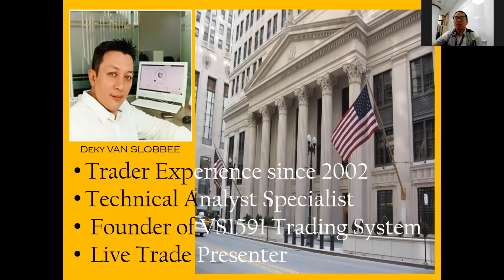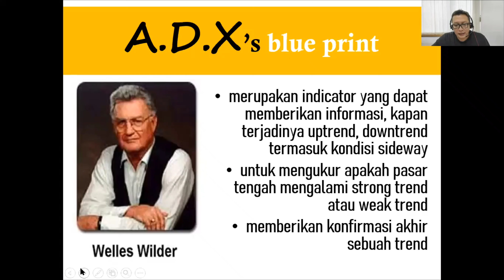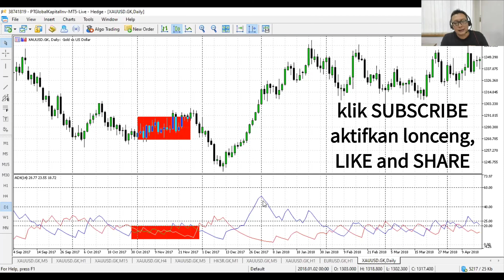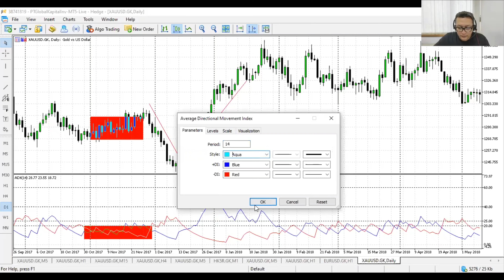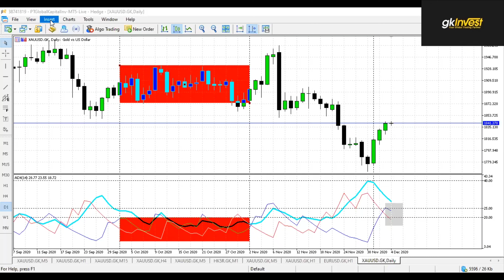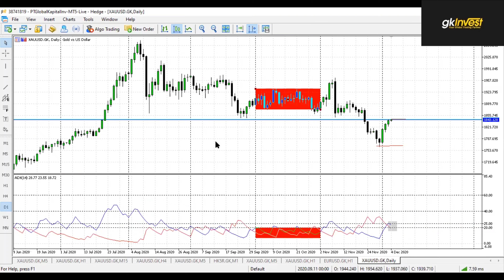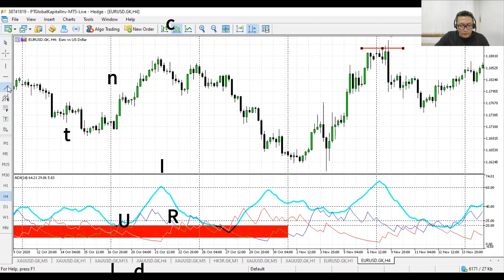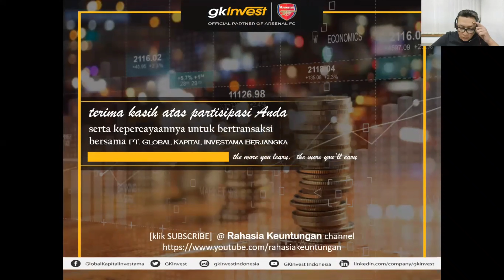the secret behind ADX INDICATOR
sebuah indicator yang banyak digunakan oleh fund manager dunia karena keakurasiannya.  selain itu, adx indicator juga dapat memberikan informasi kepada kita kapan awal dan akhir terjadinya sebuah trend,  termasuk kondisi sideway.